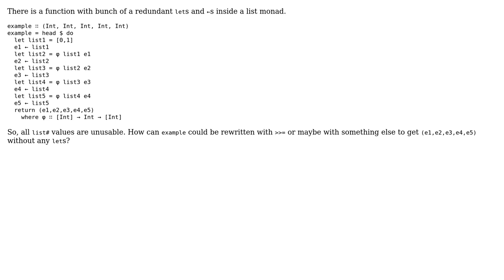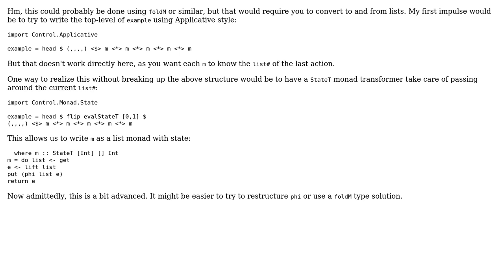Redundant `let`s in list monadic code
With thanks & praise to God, and with thanks to the many people who have made this project possible! You are responsible for your own actions.